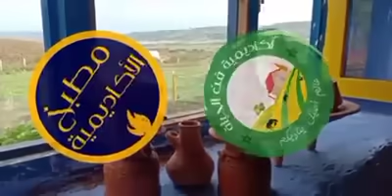الزيتون بالأعشاب العطرية🫒🫒🌱🌿 لرفع حرارة الجسم ⛄ خلال الفصل البارد 🌫️ التفاصيل مع محمد أحليمي🫒🫒